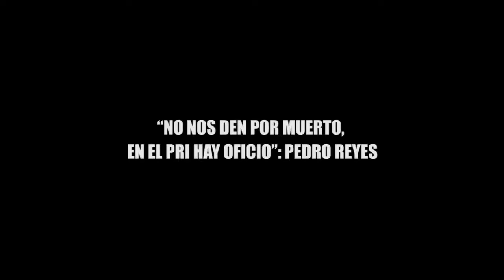“NO NOS DEN POR MUERTO, EN EL PRI HAY OFICIO”: PEDRO REYES